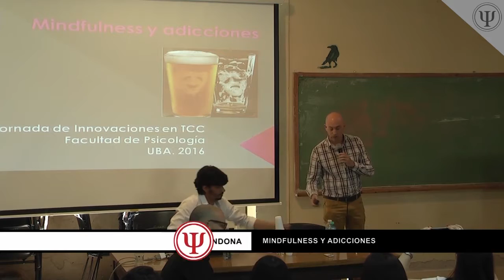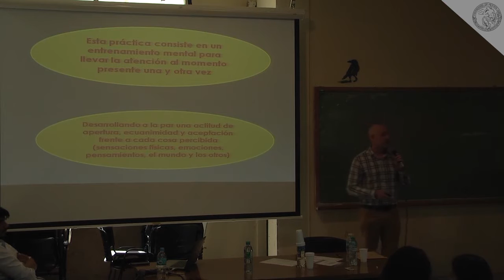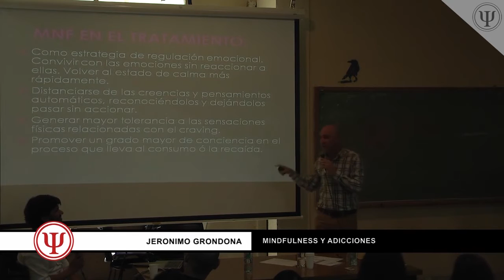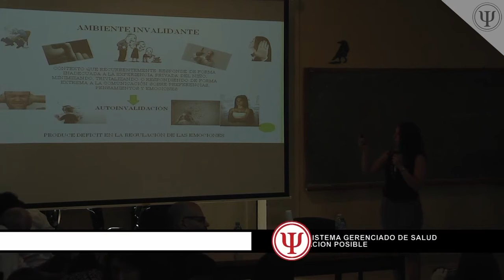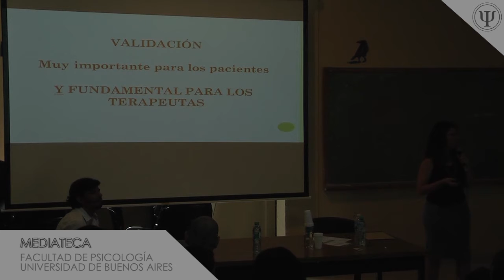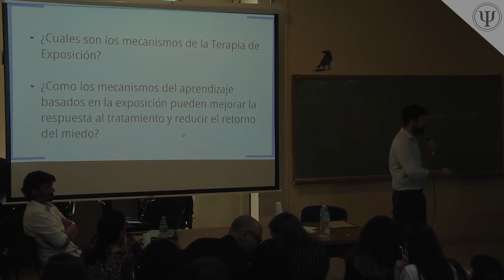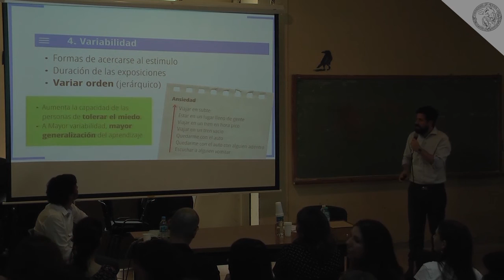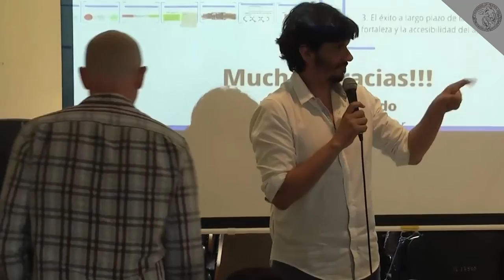3ra Jornada de Innovaciones en los Modelos Cognitivo-Conductuales (Mesa 1)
3ra Jornada de Innovaciones en los Modelos Cognitivo-Conductuales

Día y Horario: sábado 12 de noviembre de 2016, de 10 a 13 hs.
Sede: Hipólito Yrigoyen 3242 - (Aula 14)

11:00 a 11:30 hs. - Mesa 1
• Jerónimo Grondona: “Mindfulness y adicciones”
• Laura Kasangian: “DBT en un sistema gerenciado de salud. Una adaptación posible.”
• Matías Salgado: “Abordaje del aprendizaje inhibitorio”
Coordinador: Cristian Garay

Realizado por el Departamento de Video